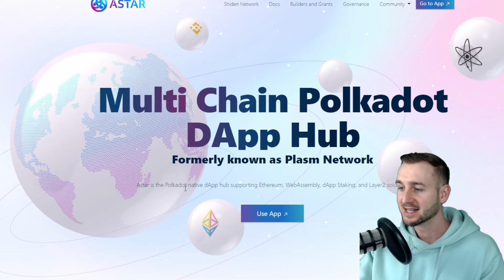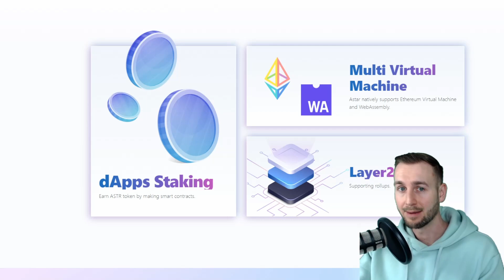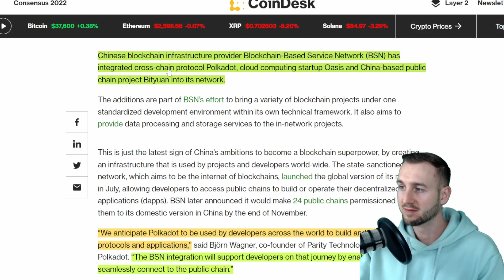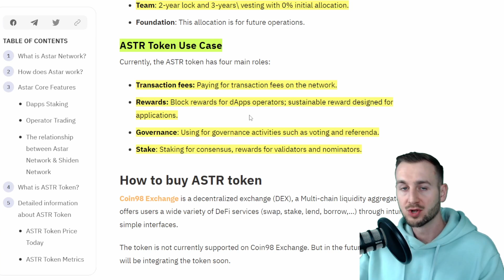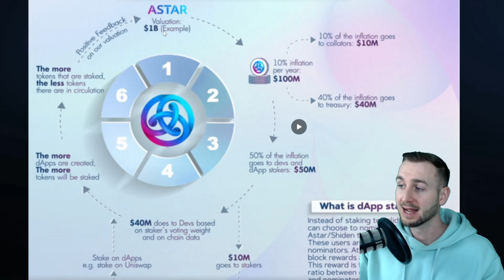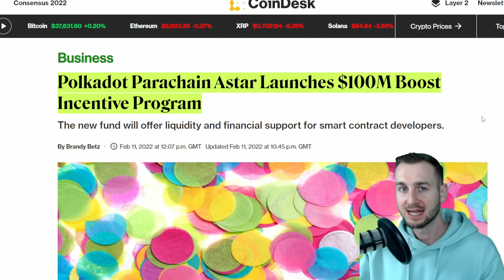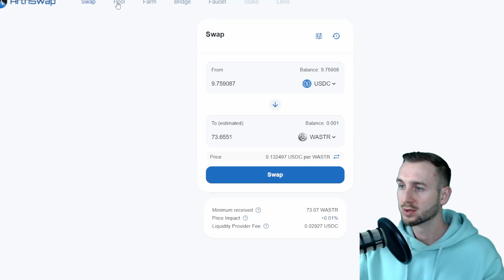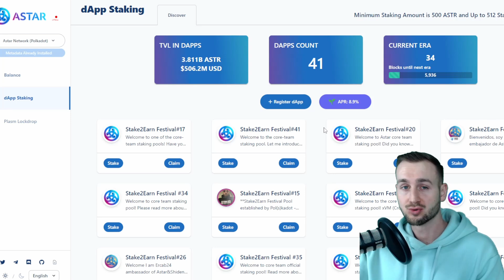ASTAR NETWORK : POLKADOT SMART CONTRACT PLATFORM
In this video we take a look at Polkadot Parachain winner Astar Network.
I believe this is undervalued in comparison to other L1 blockchains and will be a high growth play in 2022.

This link will get you a $50 Bonus in BTC when you sign up and deposit.
If prompted to add the code: 12732167e3